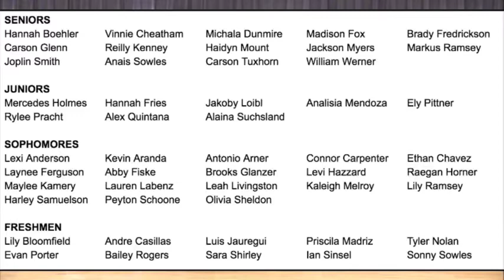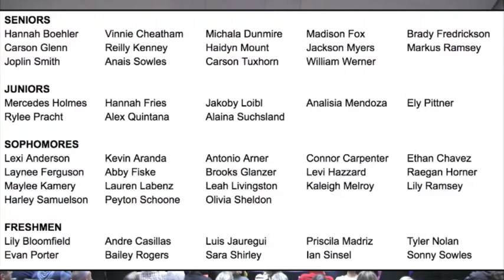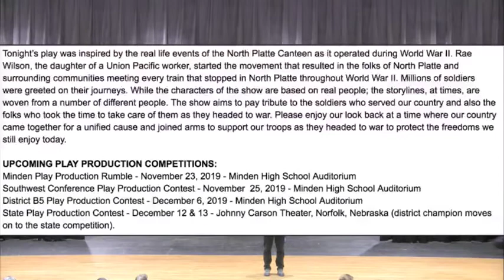"The Coffee Pot is On"